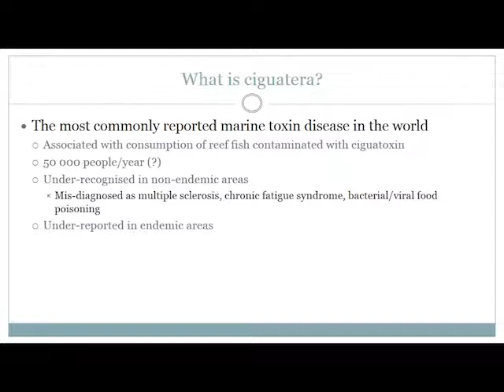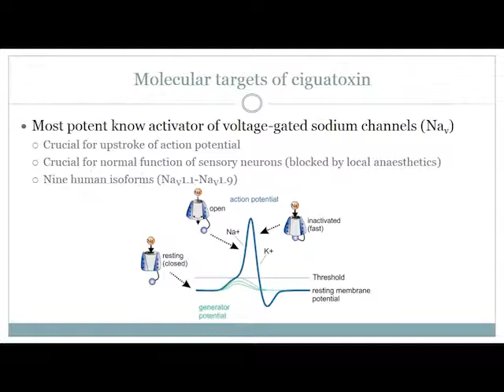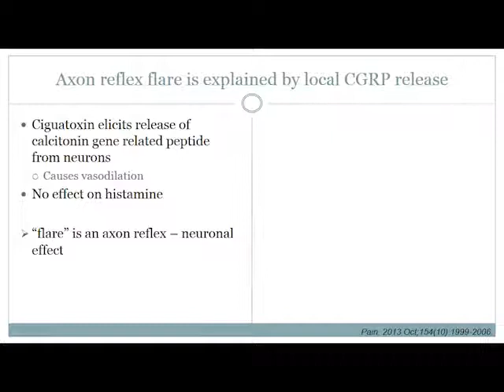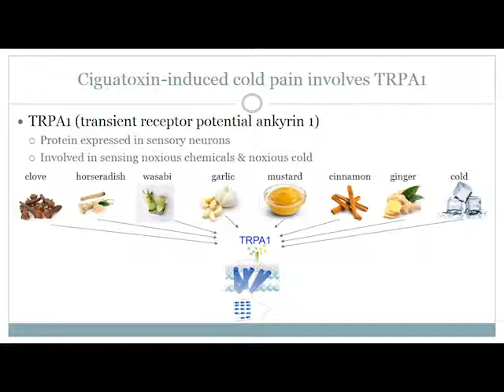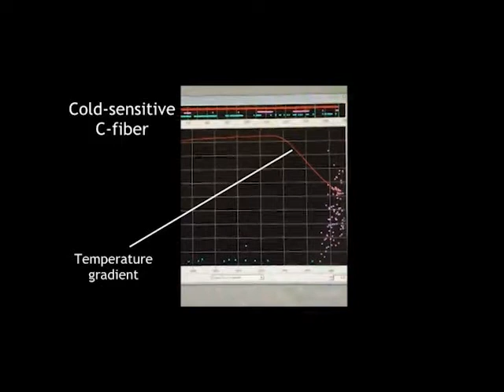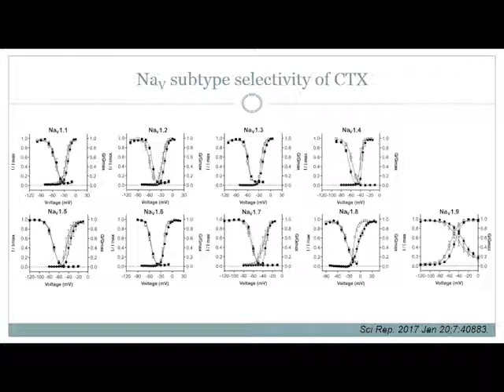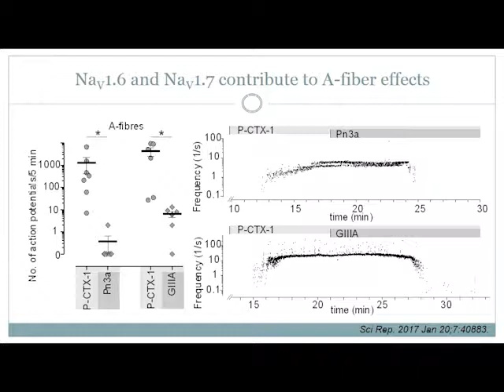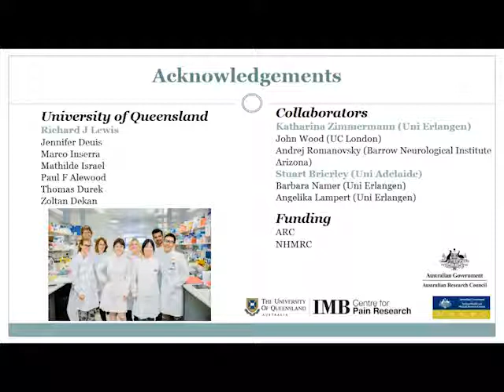The pathophysiological mechanism of ciguatera - Prof. Dr Irina Vetter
Presentation by Prof. Dr Irina Vetter (University of Queensland) - laureate of the Dr Edouard Delcroix Prize 2016 - at the VLIZ Science Symposium: the Ocean and Human Health  (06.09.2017 in Oostende, Belgium).

Abstract: Ciguatera is a form of ichthysarcotoxism caused by consumption of many species of tropical and subtropical fishes from the lndo-Pacific Ocean and Caribbean Sea that have become contaminated by ciguatoxins, orally effective polyether sodium channel activator toxins that cause characteristic neurological, gastrointestinal and cardiovascular symptoms in humans. Arguably, ciguatera is the most significant form of fish toxicoses in terms of the number and severity of poisoning episodes. The increased harvesting of tropical marine resources together with an increase in incidence, has meant that fish consumption is associated with an increasing incidence of human intoxication, making ciguatera the most common non-bacterial seafood poisoning and a significant health concern globally. Although it is known that the ciguatoxins are the most potent sodium channel activators known, the effect on the nine known isoforms of human voltage-gated sodium channels has never been assessed. Using cone snail venom-derived peptides, we determined the molecular basis of ciguatoxin-induced sodium channel dysfunction, which is expected to lead to improved treatment approaches for ciguatera.